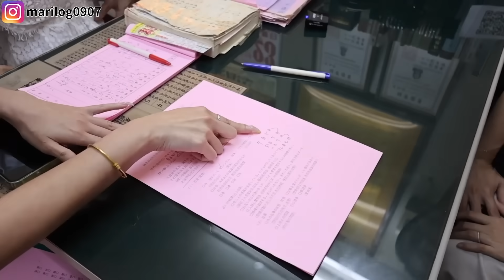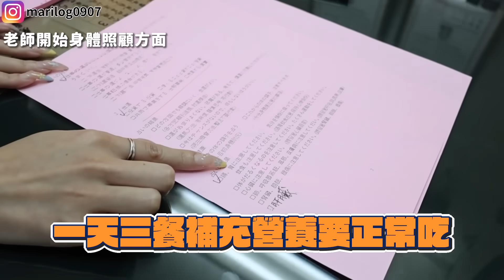【日本姐妹在台灣求姻緣】好姐妹也要嫁來台灣當台灣媳婦？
我們的日文線上課程開始募資了🎉
用心準備了很多有趣的內容
希望這次能夠幫助大家學好日文😉

《🌸每天10分鐘・養成日文腦｜大久保麻梨子的60天特訓班》

大家好！我是大久保麻梨子
日本人的我和台灣人的老公一起2個人經營這個頻道！我們分享日本人與台灣人夫妻的日常唷！

台湾在住11年の大久保麻梨子です。
台湾人の旦那Jerryと2人でチャンネル運営して、日台夫婦の日常を発信しています！生活、旅行など楽しんでいただけると嬉しいです！